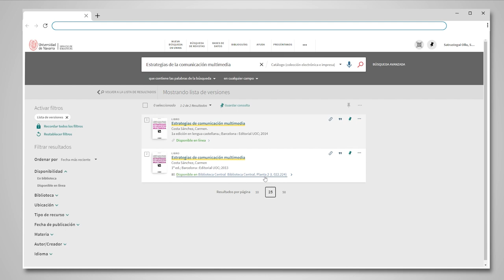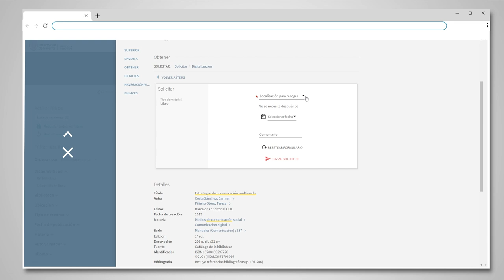Unika. Cómo solicitar un libro.